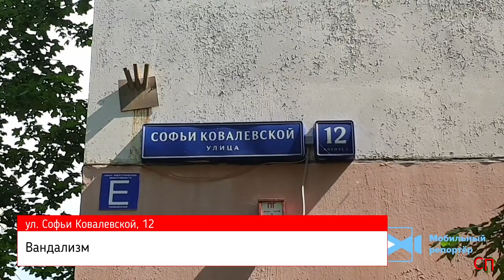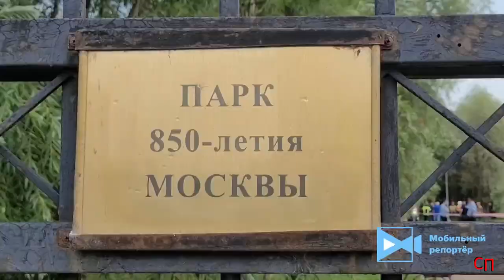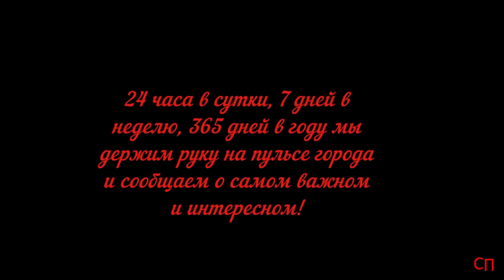Сводка ЧП с 6. 08. 22 по 7. 08. 22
1. Момент ДТП зафиксировала камера видеорегистратора.
На Пулковском шоссе водитель кроссовера "ниссан" спровоцировал ДТП с мотоциклистом.

2. Регионы. Севастополь.
Массовое ДТП с участием 12 единиц техники спровоцировал водитель грузовика-зерновоза на шасси "КамАЗ". 1 человек погиб и 10 пострадали. В числе пострадавших двое детей.

3. На 93 км. МКАД (внешняя сторона). столкнулись три автомобиля. Один автомобиль перевернулся на крышу. 1 человек пострадал и был госпитализирован бригадой СМП до прибытия служб в ГКБ-20. У пострадавшего закрытая черенпго-мозговая травма, множественные ссадины, раны и переломы. На месте работали экстренные службы.

4. 7 августа в 1:01 в Службу 112 Москвы поступило сообщение о пожаре по адресу: ул. 6-я Радиальная, д. 44, стр 8.
На место происшествия были высланы силы пожарно-спасательного гарнизона Москвы, в том числе расчёты ПСО №215 столичного Пожарно-спасательного центра.
Происходило загорание строительного мусора на площади 100 кв. метров.
В 2:50 пожарные ликвидировали открытое горение, в 3:12 пожар был полностью ликвидирован. Информация о пострадавших не поступала.

5. Вандализм на севере Москвы.

Ранним утром около 6 часов 7 августа на севере столицы во дворе жилого дома 12 корп.1 по улице Софьи Ковалевской дебошир разбил стекла двум десяткам машин.

Автомобили получили многочисленные повреждения. В основном у автомобилей, припаркованных во дворе оказались разбитыми лобовые и задние стёкла, а также фары.

Благодаря местным жителям из числа очевидцев неадекватного мужчину удалось схватить и обезвредить. Затем на место вызвали сотрудников полиции. В местный районный отдел поступило одновременно 8 обращений от граждан.

Сотрудники патрульно-постовой службы прибыли на место ЧП уже через 10 минут. Правоохранители отвезли нарушителя в 13-ое отделение полиции, после чего он был направлен на медицинское освидетельствование.

Как сообщили соседи, по проверенным документам установлено, что мужчина не из Москвы. Пострадавшими автомобилистами были написаны заявления о порче имущества.

Сотрудникам правоохранительных органов предстоит установить сумму ущерба. Решается вопрос о возбуждении уголовного дела.

6. ЧП на юго-востоке Москвы.

На пульт 112 поступила заявка о нахождении людей в люке по адресу: ул. Краснодарская, д. 2 корп. 2. На место ЧП прибыли пожарно-спасательные подразделения. На данный момент из шахты извлекли пять человек.

Отмечается, что в настоящее время еще ведутся работы по вызволению остальных пострадавших рабочих.

Ранее в СМИ появилась информация об инциденте, в результате которого 12 человек провалились в канализационную шахту. По данному факту столичная прокуратура начала проверку.

Специалисты комплекса городского хозяйства столицы утверждают, что причиной инцидента с рабочими в шахте в Люблино, в результате которого пропали трое человек, стал сильный дождь, сообщили в пресс-службе ведомства.

«Специалисты частной подрядной организации ООО «АкваТрейд» по договору проводили ремонтные работы в водосточном коллекторе по ул. Краснодарская в районе д. 72 корп. 2. Из-за выпавших сверхинтенсивных осадков произошло резкое повышение уровня воды в коллекторе», - говорится в сообщении.

Отмечается, что пять человек поднялись из коллектора самостоятельно, еще пятерых подняли сотрудники пожарно-спасательного гарнизона столицы. Им оказывается необходимая медицинская помощь.

Как уточняется, в настоящее время московские спасатели продолжают поиск еще троих рабочих, которые, предположительно, могли находиться в коллекторе.

7. Кикшеринговый сервис "Whoosh" разработал алгоритмы для определения количества человек, одновременно выполняющих поездку на одном самокате.

В пресс-службе заявили, что смогут выявлять разделённые на двоих поездки. Такая поездка может быть небезопасной, так как легко потерять равновесие.

Особую обеспокоенность в сервисе вызывают поездки где пассажир - ребёнок. В случае успешных испытаний технологию распространят на всех электросамокатах сервиса.

При первом нарушении правила последует снижение скорости транспортного средства с уведомлением в приложении, а при повторном блокировка аккаунта и штраф.